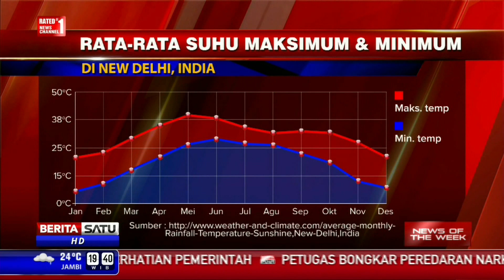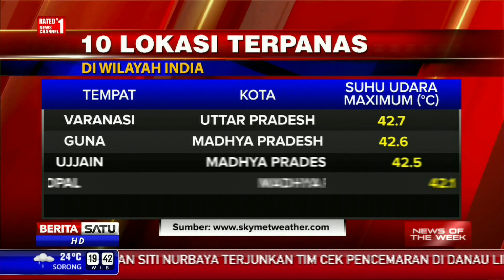News of The Week: Panas Membakar India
Gelombang hawa panas di India adalah musibah terparah dalam kurun waktu 20 tahun belakangan. Tercatat 2000 lebih orang meninggal dunia akibat suhu udara sangat ekstrem.

Facebook.com/BeritaSatuTV
Youtube.com/BeritaSatu